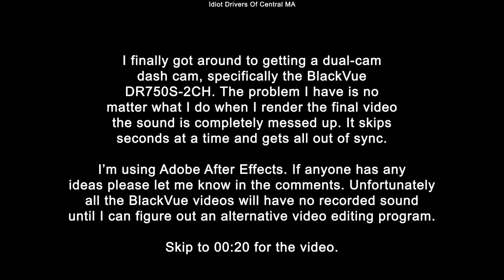8/26/20 - 1 Clip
8/26/20 - Worcester MA

Just another idiot that doesn't know what yield means